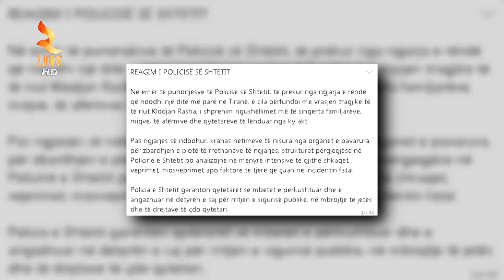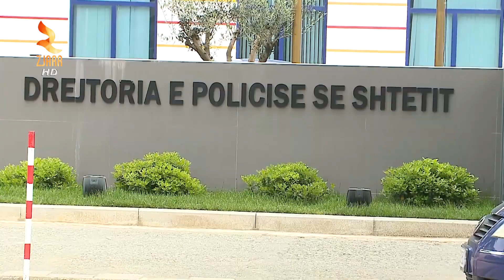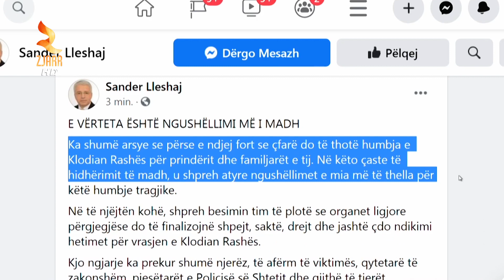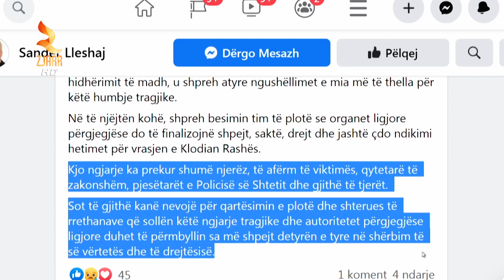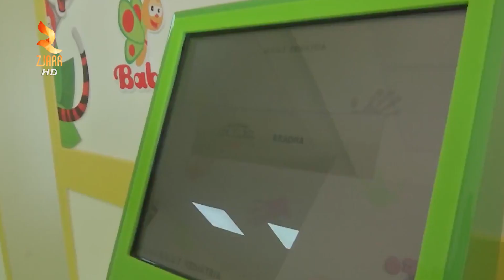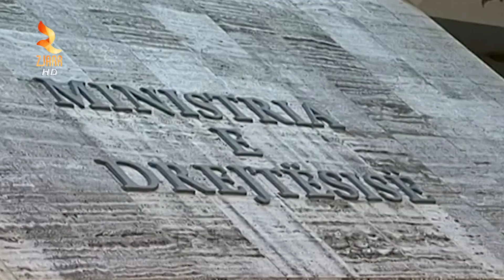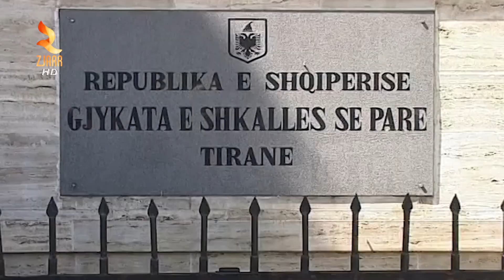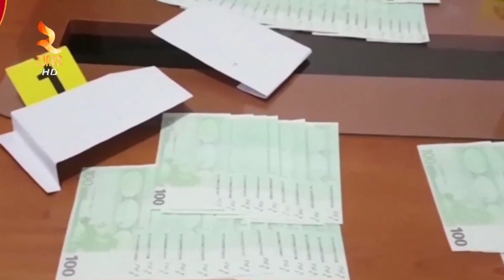EDICIONI I LAJMEVE ORA 19:30 DATE 09 DHJETOR